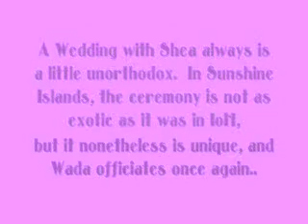Marriage to Shea in Sunshine Islands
Most Weddings in Sunshine Islands are performed in the Church near the Harvest Goddess Spring.  Nathan and Alisa officiate and the Harvest Goddess blesses the union afterwards.  Shea's Wedding is held in his Tent with Wada in charge of the ceremony and no one else in attendance.  Afterwards, you will find that every one has gathered on Mushroom Island to congratulate the happy couple.

For links to my actual strategy guides for Sunshine Islands as well as other Harvest Moon and Rune Factory games, please visit: